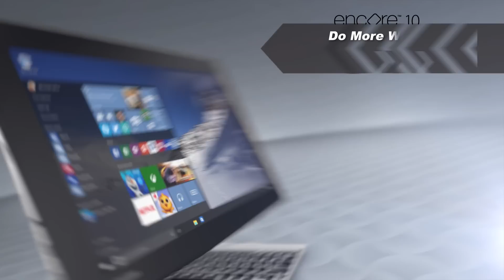Encore® 10/10K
Designed for business, the all-new Encore® 10 tablet delivers an affordable Windows 10 experience with a vibrant 10.1” diagonal widescreen WUXGA multi-touch display, the latest Intel® processor, a variety of storage options, built-in security and excellent battery life to keep productivity moving all day long.

While the Encore 10K delivers excellent performance and affordability, all in a single device making it ideal for students and education professionals seeking a flexible Windows 10 experience. The detachable 2-in-1 blends a vibrant 10.1” diagonal widescreen WUXGA multi-touch display with a detachable, full-size keyboard for enhanced productivity, delivering the functionality of a laptop and the freedom of a tablet all in one. It features the latest Intel® processor, built-in security and an excellent battery life rating of up to 11 hours in notebook mode, so users can go farther and do more between charges.